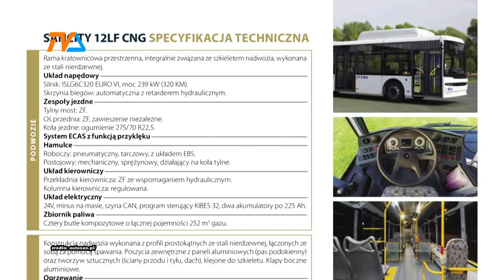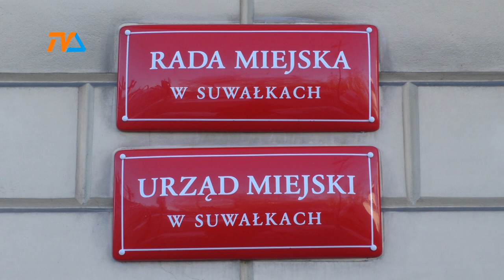Przetarg na autobusy |TVSUWAŁKI